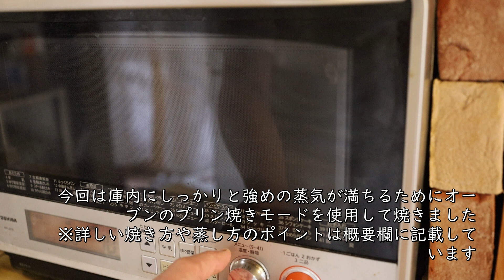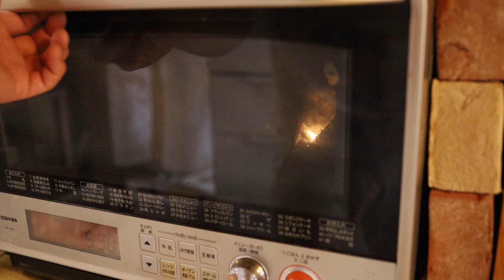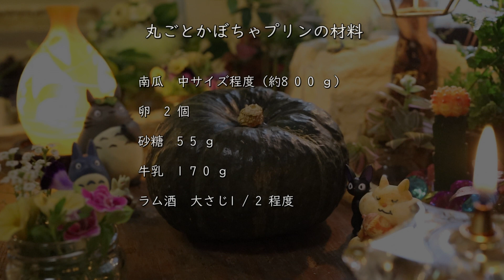丸ごと☆かぼちゃプリンの作り方・レシピ【失敗しない作り方のコツ・焼き方のポイント】皮ごと南瓜器 Pumpkin Pudding Recipe｜Coris cooking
今回は丸ごと☆かぼちゃプリンの作り方・レシピをご紹介します。
南瓜を丸ごと皮ごと器にしたプリン。
皮まで柔らかくホクっとなめらかで優しい甘さのかぼちゃと素朴なプリンの組み合わせ
南瓜の旬の時期にぜひ作ってみてくださいね☆

【目次】
00:00 丸ごとかぼちゃプリン
00:18 南瓜の器を作る
05:13 プリン液の作り方
08:48 焼き方

▷丸ごとかぼちゃプリンの材料　中玉サイズ（約800ｇのかぼちゃ）1個分　小さな坊ちゃんかぼちゃであれば3個程度
南瓜　中サイズ程度（約800ｇ）
※なるべく安定する形のものを選ぶ

卵　2個
砂糖　55ｇ
牛乳　170ｇ
ラム酒　大さじ1/2
※バニラオイルでも可

▶丸ごとかぼちゃプリンの作り方
▶南瓜の器を作る・くり抜いた果肉をプリン液用に・蓋をホクホクにしておく

１、南瓜をサッと洗って蓋になる部分下から4/5あたりでカットします。種をくり抜いてラップをして電子レンジ500Wで約6分～7分程度加熱します。
◎加熱具合のポイント
・ホクっとしながらもやや硬めくらいがベストです
◎注意するポイント
・この段階で加熱しすぎてかぼちゃが柔らかすぎる状態になるとスプーンでくり抜く時に果肉が割れてヒビが入ったり、少しでも動かしたら亀裂が入ってしまいます。少しでも亀裂が入るとプリン液が漏れて
しまい器として使えなくなるので、やや硬めにホクっと加熱するのがポイントになります

２、適度に加熱したかぼちゃの果肉をくり抜きます。果肉を厚めに残して側面の果肉をくり抜きます。だいたい果肉が1～1.5㎝は残るようにしてください。底部はくり抜かず、特に底部の中心は
少しでもくり抜くとすぐに穴が開いてしまうので特に注意してください
・底部の中心は絶対にくり抜かない
・全体的にもそこまでくり抜きません
・くり抜く時に皮を強く持ってしまうとひび割れたりする恐れがあるので注意してください
・ほんの少しのヒビであればなめらかな果肉を塗って埋めてあげれば、冷やして固めた時に一体化して修正可能です

３、くり抜いたらラップをして冷蔵庫に入れておきます
※冷やすことで果肉が硬くなって器として安定します

４、くり抜いた果肉はやや硬めに加熱してあるので部分的に硬いです。ラップをして再び電子レンジで3分程度加熱してホクホクにして、潰してなめらかにしてラップをしておいてください
蓋の部分もラップをして電子レンジ500Wで4分ほど加熱してホクホクにします。乾燥しないようラップをしておきます

▶プリン液を作り焼く

１、ボウルに卵と砂糖を入れて混ぜ合わせます。混ざったらくり抜いてなめらかにしたかぼちゃも加えて混ぜ合わせます
２、牛乳を手鍋に入れて中火にかけて、ゴムベラで混ぜながら軽くフツフツっとするまで加熱します。
３、①に②を3回に分け加えてそのつどしっかりと混ぜ合わせます
４、③を粗めのザルで丁寧に濾します。引っ掛かった果肉もしっかりと濾して加えてください
５、天板に耐熱皿をのせて、その上にかぼちゃの器をのせます。プリン液を流し入れます。
天板にいきわたるくらいの沸騰したお湯を注ぎ入れて上に大きなアルミホイルをかぼちゃの器にフワッと被せます。
６、しっかりと蒸気の満ちたオーブンでプリンに火が入るまで蒸し焼きます。
今回は150℃に予熱したオーブンに入れ、沸騰したお湯を注ぎ入れた状態でオーブンに搭載のプリン焼きモード（自動でオーブンに蒸気を満たしながら焼いてくれる機能）で約70分蒸し焼きました。（プリン焼きモードは1回28分なので約3回行いました）
◎焼き方のポイント
・今回のかぼちゃプリンは厚めの器ごと焼くので、プリン液にかなり火が入りにくくなっています。通常こりすクッキングでご紹介しているようにオーブンの予熱と天板に注いだ熱湯の蒸気だけではなかなか火が入りません）
強い蒸気で蒸し焼きにすることでプリンの中心まで火が入りやすくなるので上記のような焼き方にしました。

◎オーブンにプリン焼きモードがない場合
もしオーブンにプリン焼きモードのように蒸気を満たしてくれる機能がない場合は、個人的には大きめの鍋で同じように耐熱皿にかぼちゃの器をのせ、底面にお湯をはってフライパンでの蒸し焼きのように
蓋をして蒸し焼きにする方法が良いと思います。

◎小さな南瓜で作る場合
・今回は大きなかぼちゃで作ったので70分の蒸し時間がかかりましたが、南瓜の大きさで蒸し焼き時間は大きく変わります。あくまでも時間は目安として焼いてください。

７、トントンとしたときに表面がボヨヨンと弾力があるようになったら焼き上がりです。さらにしっかり硬めに焼く場合はボヨヨンと揺れてからさらに10～15分程度焼いてもOKです。
８、焼けたら冷まして、冷めたらラップをして冷蔵庫に6時間以上入れ冷やします。
９、冷えたら蓋をすれば丸ごとかぼちゃプリンの完成です。お好みであとがけカラメルソースやハチミツをかけたり、クレームシャンティを絞って仕上げても良いです。
※今回の丸ごとかぼちゃプリンは南瓜が大半なので食べた感じはやや甘さ控えめのさっぱりした感じです。個人的にはやや甘めのクレームシャンティをたっぷりと添えて又は絞って
一緒に食べるのがおすすめです☆さらにシナモンを振りかけたり、お酒が好きな場合はクレームシャンティを添えた後にダークラムをかけていただくのもおすすめです☆

天使のなめらかプリンの作り方☆注)口の中で溶けて消えます angel of pudding｜Coris cooking

昔ながらのプリンの作り方 【卵と牛乳の素朴な味わいレシピ】Custard Pudding Recipe｜Coris cooking

大きな昔ながらの固めのプリンの作り方【牛乳をまるごと1本使って☆】 Big Custard Pudding Recipe｜Coris cooking

クリームチーズプリンの作り方・レシピ（イタリアンプリン） How to make Cream cheese pudding｜Coris cooking

こりすクッキングのOPを制作していただきました☆

動画内で使用している主なBGM・音楽